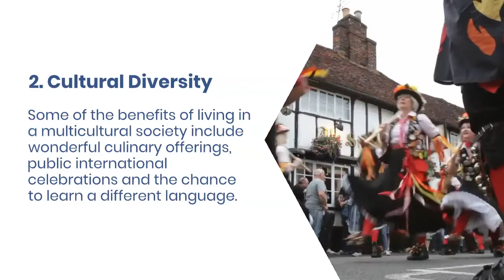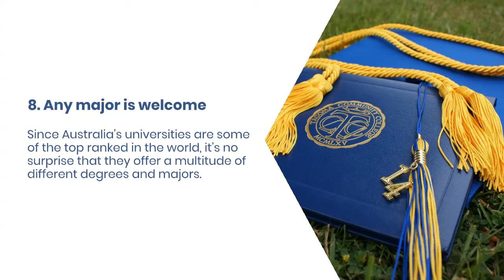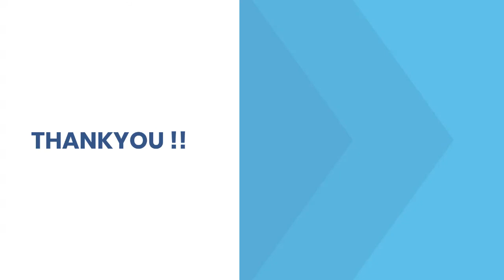10 IMPORTANT REASONS TO STUDY ONLY IN AUSTRALIA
Schedule Your One-on-One Personal Career Consultation call with our Founder: Shreya Anchlia

Your 30 minute meeting will be scheduled via Google Meet within 48 hours of your payment.